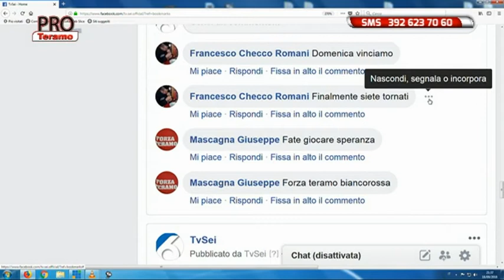Pro Teramo 1^ puntata del 18 settembre 2018